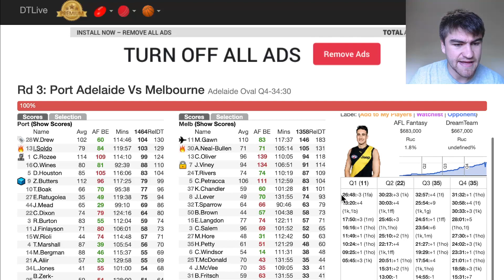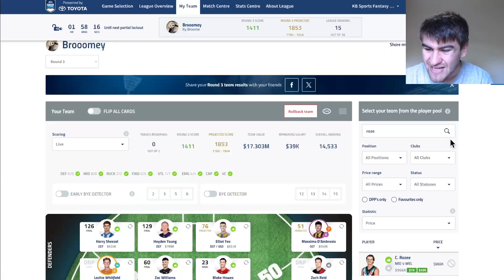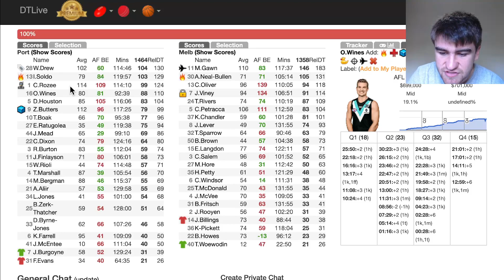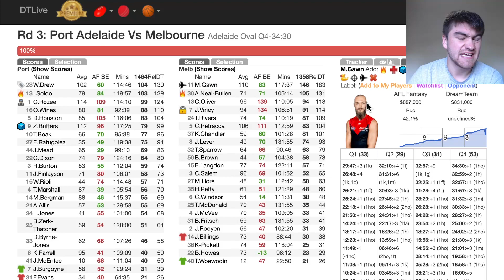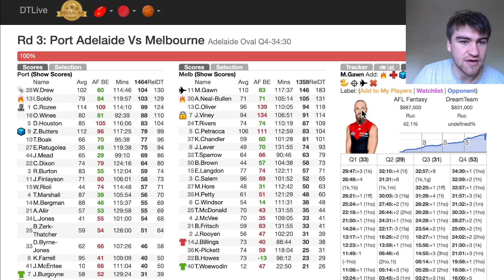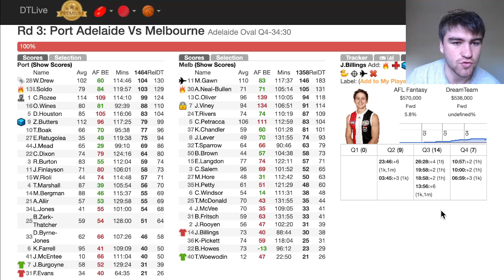Port Adelaide Power vs Melbourne Demons AFL Fantasy Game Review 2024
My AFL Fantasy Review of the Port Adelaide Power vs Melbourne Demons Round 3 Game